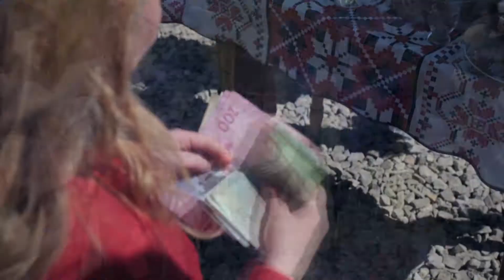Дмитро & Уляна Відеозйомка /Відеоограф/ на ваше свято 0978620198 Відеозйомка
Якість зображення ,та звуку !
Зйомка, монтаж будь-якої складності: - весілля; - урочисті події; - презентаційні фільми; - відеокліпи; - рекламні ролики !